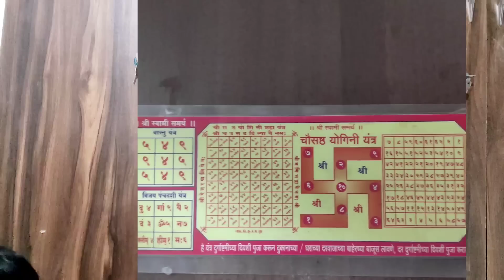दुर्गाष्टमीला कुलदेवीची, लक्ष्मी कृपेसाठी करा ह्या प्रभावी सेवा.. मुख्य दरवाजावर लावा हे एक यंत्र..